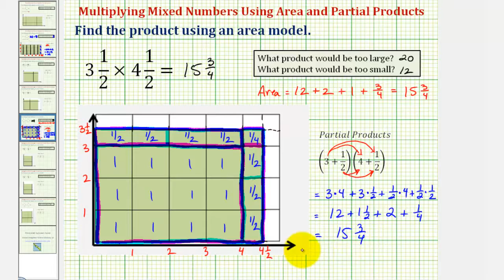Ejemplo: Encuentre un producto de dos números mixtos usando el área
Este video explica cómo determinar el producto de dos números mixtos usando el área de un rectángulo. También se muestran los productos parciales. Sitio